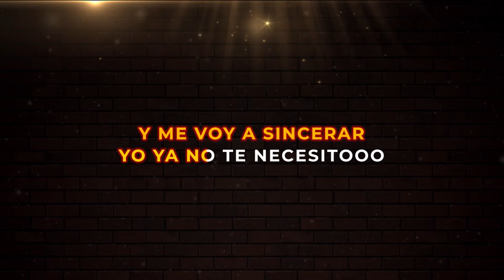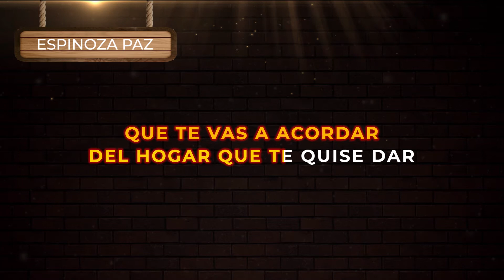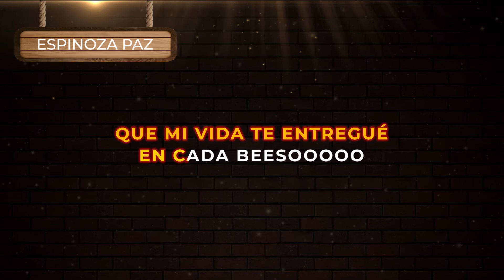Espinoza Paz - De Mi Te Acuerdas | Música Popular con Letra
De Mi Te Acuerdas (Video con Letra)  Espinoza Paz | Escucha y canta a todo pulmón este gran éxito de la música regional popular de despecho para beber en este 2022

🎤 Letra:

Ay Amor
¿Dónde Andas?

De mí te acuerdas
Que te vas a acordar
Del amor que te di
Y cuando llegue ese día
Ya te habré superado
Y arrancado de mí

De este amor tan bonito
Pero ya será muy tarde
Y me voy a sincerar
Yo ya no te necesito

Que te vas acordar
Por el resto de tu vida
Que mi vida te entregué en cada beso

Del hogar que te quise dar
Pero ya será muy tarde cuando quieras regresar